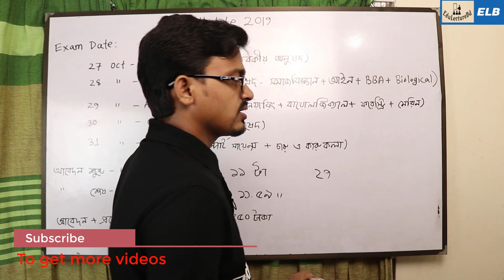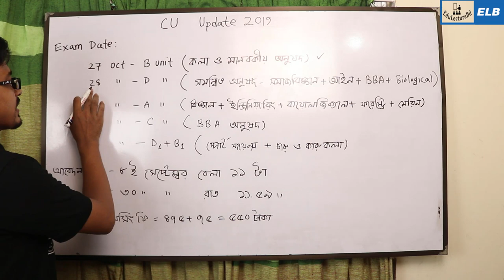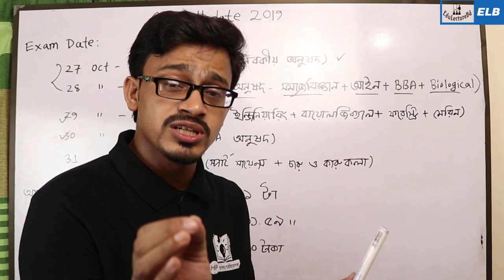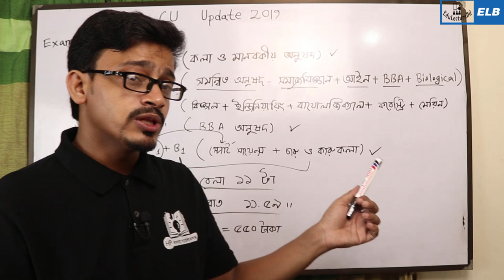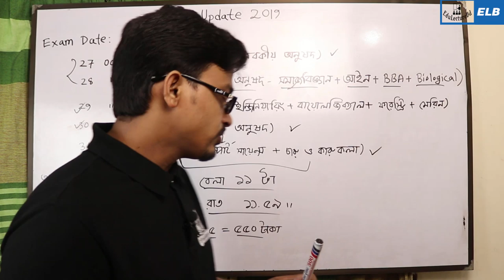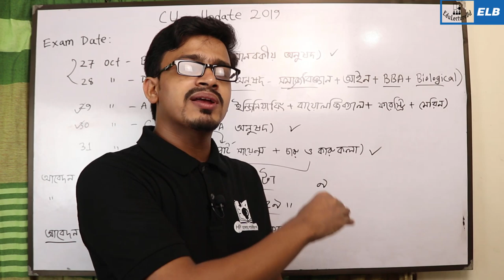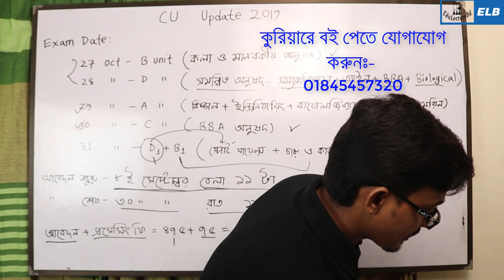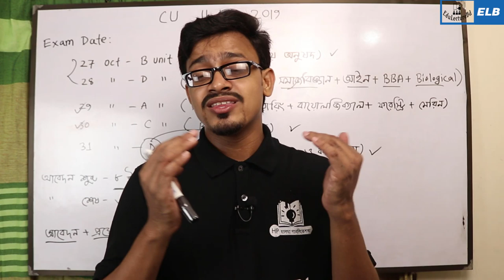চট্টগ্রাম বিশবিদ্যালয় ভর্তি আপডেট ২০১৯ || Chittagong University Admission Circular 2019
চট্টগ্রাম বিশ্ববিদ্যালয় ভর্তি সার্কুলার ২০১৯-২০
Chittagong university admission Circular 2019
Admission test at Chittagong university
Chittagong university admission test 2019
Chittagong University Admission Test 2019-20
চট্টগ্রাম বিশ্ববিদ্যালয়  ভর্তি পরীক্ষা ২০১৯-২০
Chottagram university admission test 2019
Bahar Bhai Video
চট্টগ্রাম বিশ্ববিদ্যালয় বিজ্ঞান a Unit
Chittagong Unitversity science Faculty
চট্টগ্রাম বিশ্ববিদ্যালয় (চবি) ২০১৯-২০২০ শিক্ষাবর্ষে ১ম বর্ষ (সম্মান) ভর্তি পরীক্ষার অনলাইনে আবেদন প্রক্রিয়া শুরু হবে আগামী ৮ সেপ্টেম্বর, যা চলবে ৩০ সেপ্টেম্বর রাত ১১ টা ৫৯ মিনিট পর্যন্ত।
বুধবার (২৮ আগস্ট) বিশ্ববিদ্যালয় উপাচার্য কার্যালয়ের সম্মেলন কক্ষে অনুষ্ঠিত ভর্তি কমিটির এক সভায় এ সিদ্ধান্ত নেয়া হয়। বিষয়টি ব্রেকিংনিউজকে নিশ্চিত করেছেন বিশ্ববিদ্যালয়ের ভর্তি কমিটির সচিব ও অ্যাকাডেমিক শাখার ডেপুটি রেজিস্ট্রার এস. এম. আকবর হোসাইন।
তিনি বলেন, ‘ভর্তি পরীক্ষা কমিটির সভায় আবেদনের সময়সীমা, আবেদন ফি, ভর্তি পরীক্ষার যোগ্যতা, ভর্তি পরীক্ষার তারিখসহ বেশ কয়েকটি বিষয়ে সিদ্ধান্ত নেয়া হয়েছে।’
আবেদনের যোগ্যতা:
‘বি’ ও বি১ ইউনিটের জন্যে বিজ্ঞানের ছাত্রদের মোট জিপিএ-৭ এবং আলাদা করে এসএসসি ও এইচএসসিতে জিপিএ-৩.২৫; মানবিক শাখার শিক্ষার্থীদের মোট জিপিএ-৬.৫ এবং আলাদা করে -২.৭৫; ব্যবসায় মোট জিপিএ-৭ এবং আলাদা করে -৩.২৫ থাকা লাগবে
‘ডি’ ইউনিটের জন্যে  মোট জিপিএ-৭ এবং এসএসসি ও এইচএসসিতে জিপিএ -৩.২৫ থাকা লাগবে
‘এ’ ইউনিটের জন্যে মোট জিপিএ-৭.৫ এবং এসএসসি ও এইচএসসিতে জিপিএ -৩.৫ থাকা লাগবে
‘সি’ ইউনিটের জন্যে মোট জিপিএ-৭.৫ এবং এসএসসি ও এইচএসসিতে জিপিএ -৩.৫ থাকা লাগবে
‘ডি১’ ইউনিটের জন্যে মোট জিপিএ-৬ এবং এসএসসি ও এইচএসসিতে জিপিএ -২.৫ থাকা লাগবে